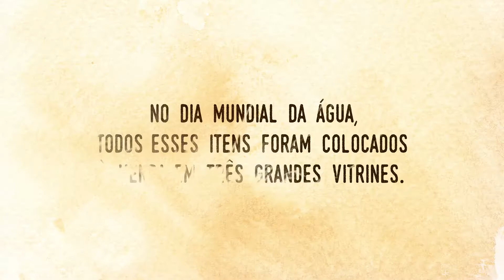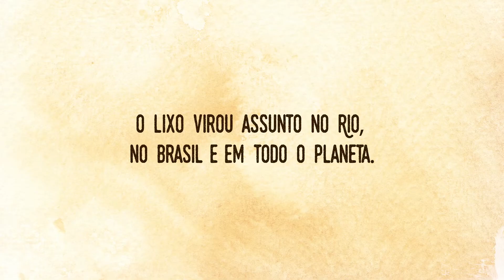Videocase - Achados da Guanabara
Ficha técnica:
Diretor de Criação: Paulo Castro
Supervisor de Criação: Rodrigo de Lamare
Redação: Maria Clara Cardão
Direção de arte: Luciana Saldanha
Atendimento: Rafaella Eyer e Tatiana Ferreira
Aprovação: Fernanda Cortez
RTV e Artbuyer: Fernanda Pinheiro e Nathan Marino
Fotografia: Rogério Faissal
Produtora de vídeo: Studio Great!